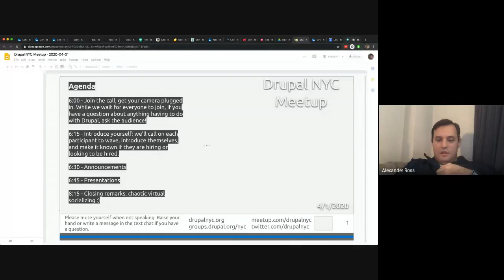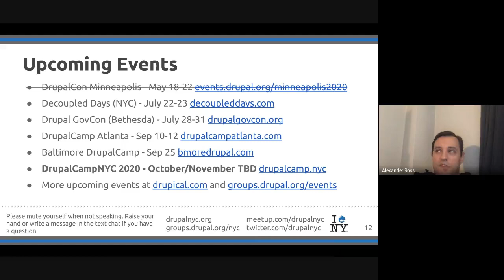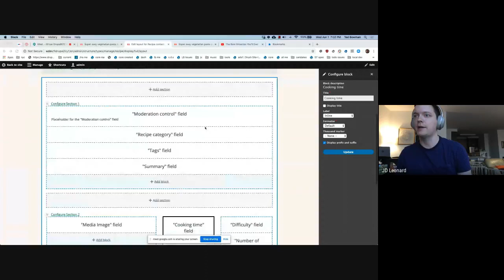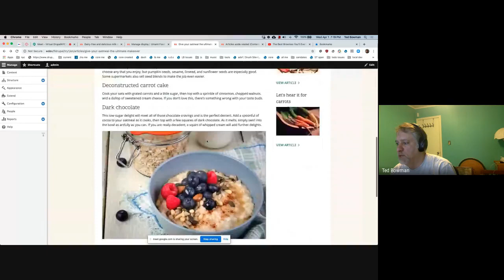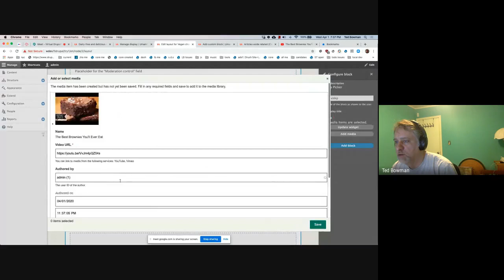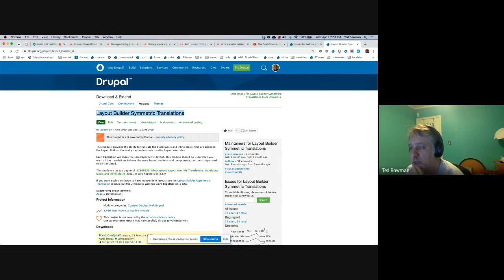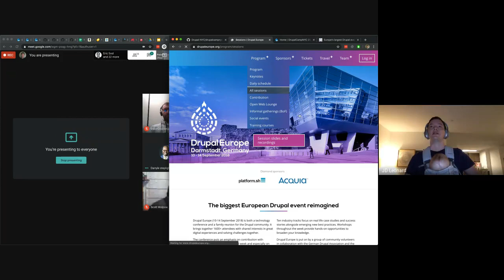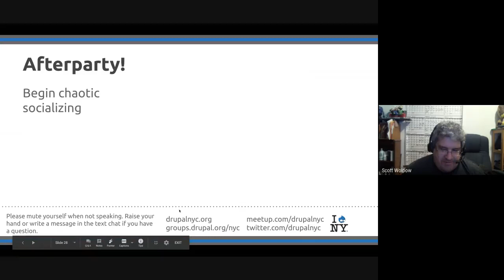Virtual Drupal NYC Meetup April 1st, 2020 (full meetup)